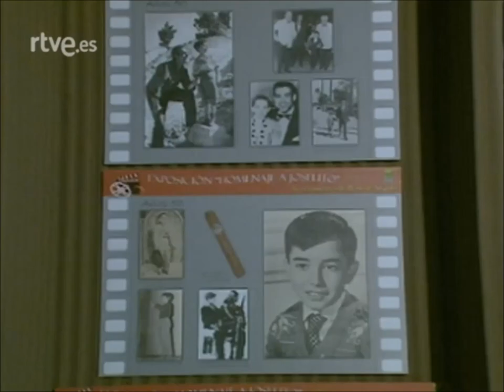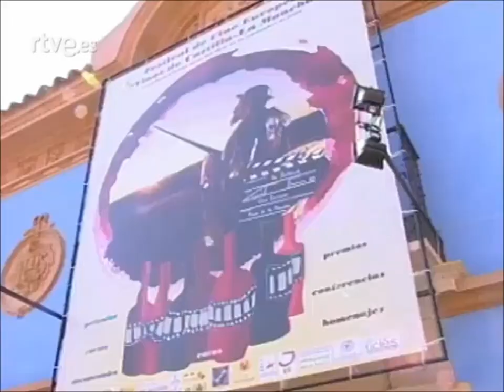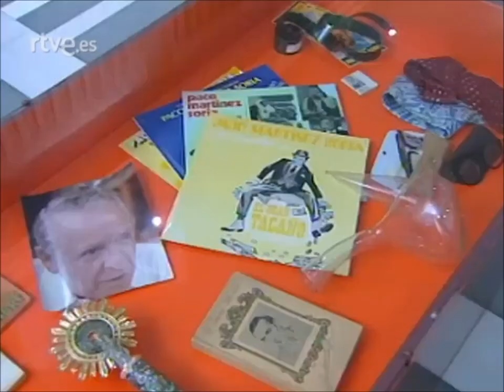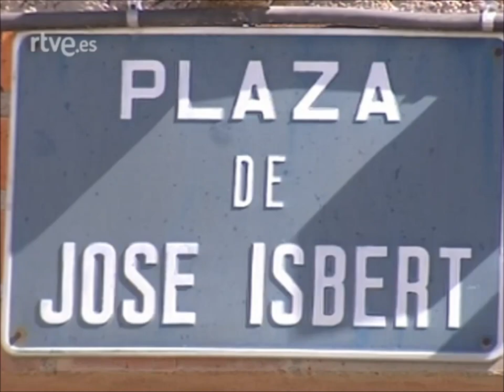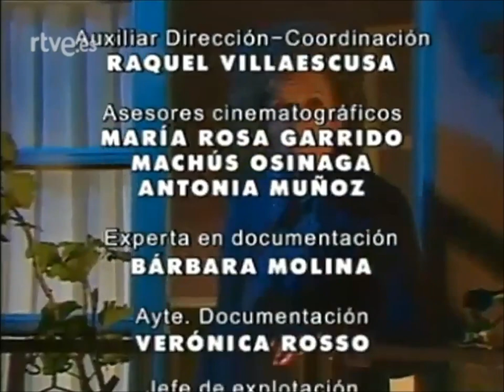Cine de Barrio - Homenaje a María Isbert (2007/HD)